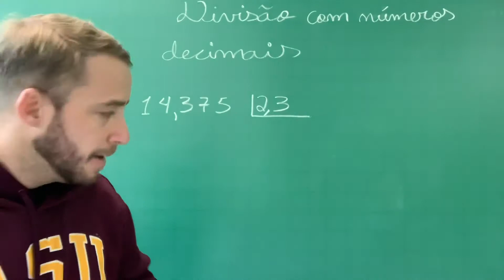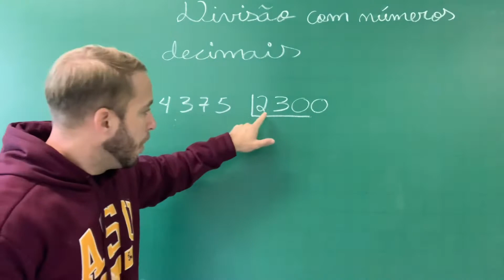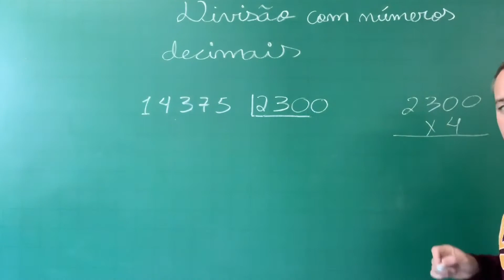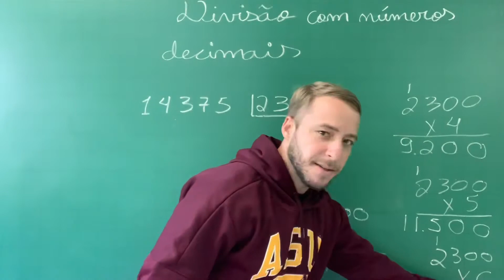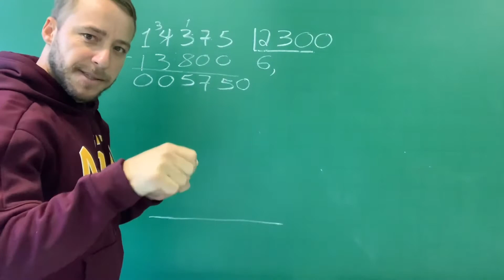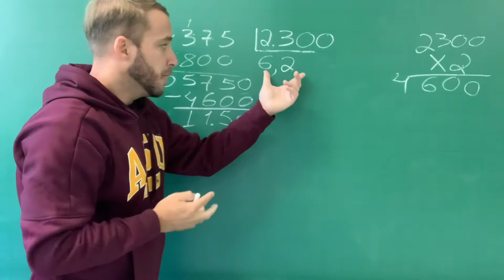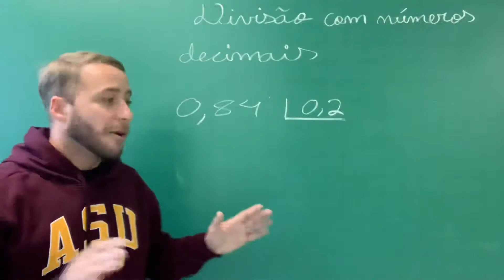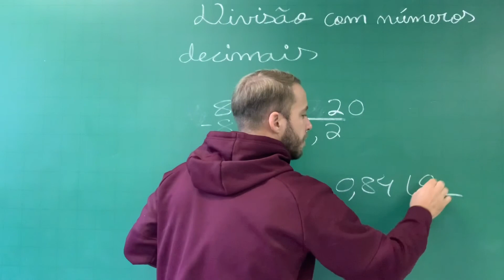DIVISÃO com NÚMEROS DECIMAIS